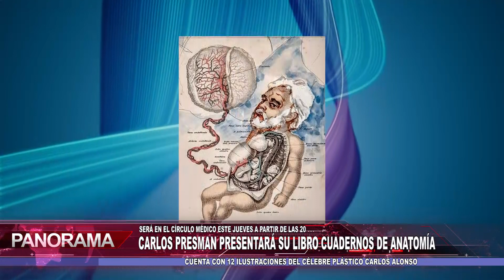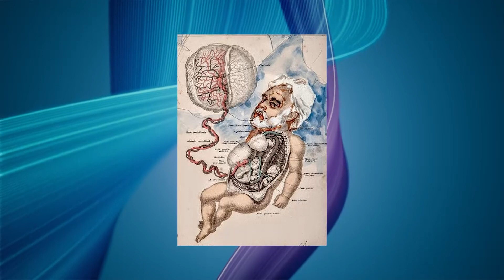Carlos Presman presentará su libro cuadernos de anatomía